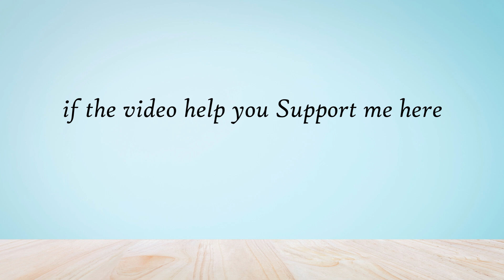How to Fix "not available" Error in battlefield 2042 on PS4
In this video, you will learn why you are gettings "not available" Errors in battlefield 2042 and how to fix it on PS4.